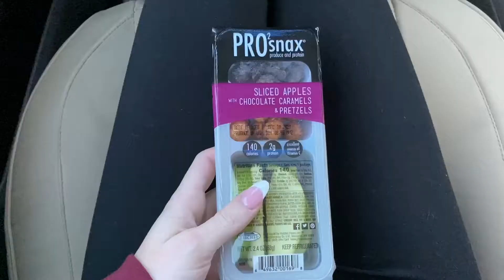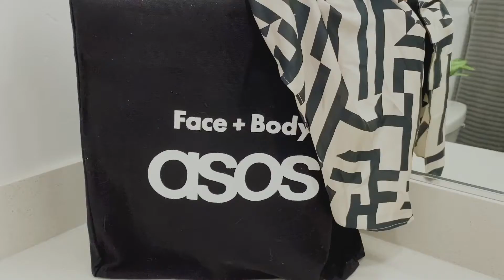VLOGMAS DAY 16: day in the life of a nanny